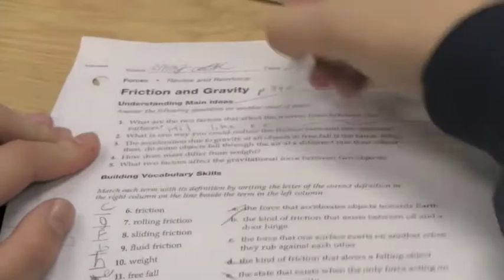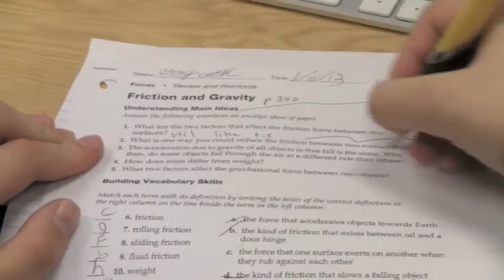MAROONNEWSCAST2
Faith Lutheran Middle School News